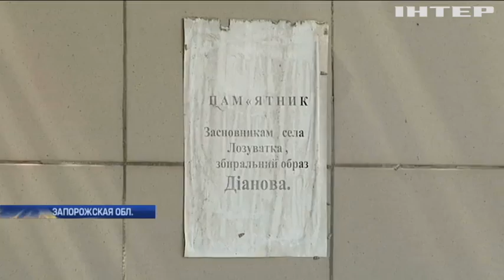В Запорожской области Ленина превратили в Орлика